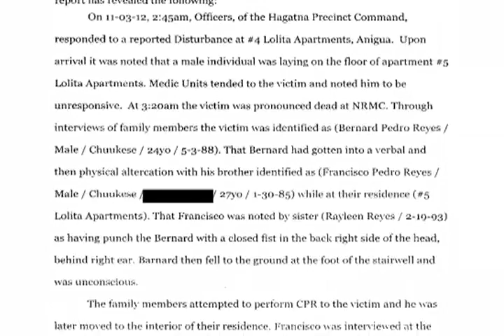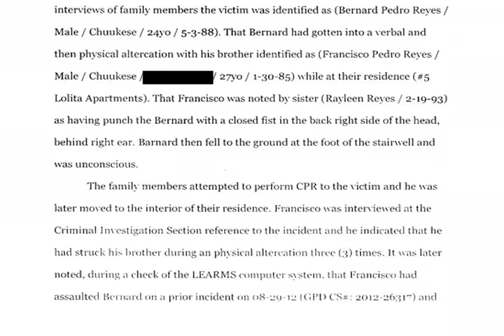MURDER KK ER 20121105 desktop